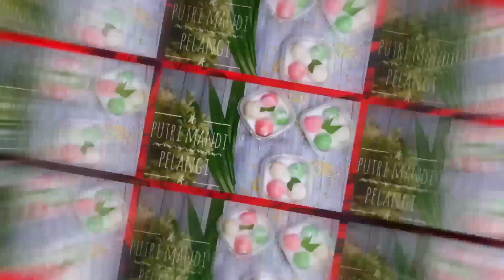Resep KUE CANTIK MANIS | Jajanan Pasar yang Simple, Ekonomis tapi Enak Banget!!!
Assalamu'alaikum

Hai bund, kali ini saya akan share resep membuat jajanan pasar yang sudah tidak asing lagi, Kue Cantik Manis. Ternyata bikinnya mudah banget loh bund dan rasanya enaaak banget. Berikut resepnya yaa
KUE CANTIK MANIS
BAHAN :
- 50gr Mutiara
- 60 gr tepung Hunkwee
- 120 gr gula pasir
- 600ml Santan
- 1/2 sdt garam
- 2 lembar daun pandan

Untuk step-step pembuatan langsung simak video nya saja ya bund. Selamat Mencoba